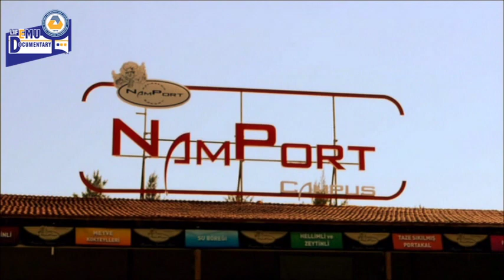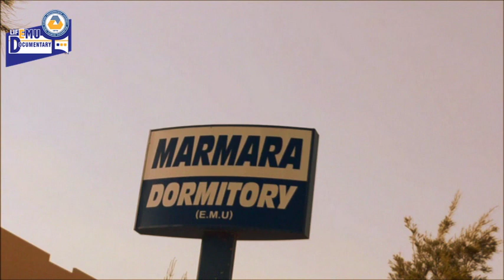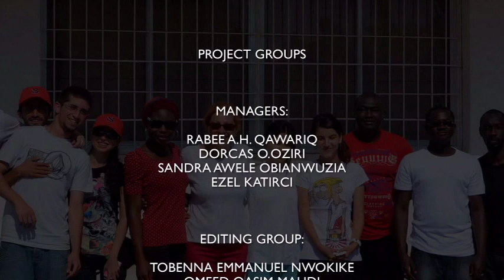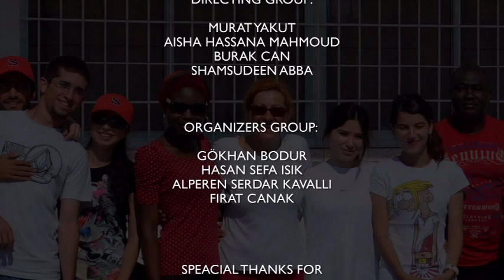lifEMU docymentary - DAÜ BELGESEL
this Documentary is about students life in Eastern Mediterranean University, it was students project in ITEC 422 for this semester,department of Information Technology, School of Computing and Technology .